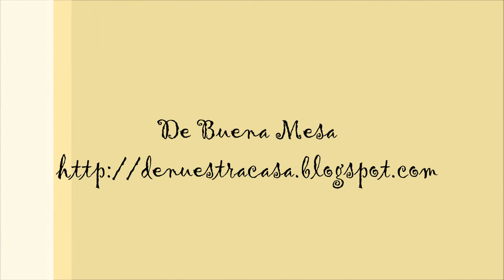Caracoles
INGREDIENTES
3 kg de Caracoles
Sal gruesa abundante para lavarlos
22 gr de Especias para caracoles (comino, cilantro, pimienta negra, cayena)
1 Cebolla
½ Cabeza de ajos
Unas ramitas de hierbabuena fresca o hinojo fresco
1 Pastilla de caldo concentrado
Agua y sal
(Opcional) aceite de oliva
1 Gasa de algodón y 1 trozo de hilo de bramante para hacer una muñequilla